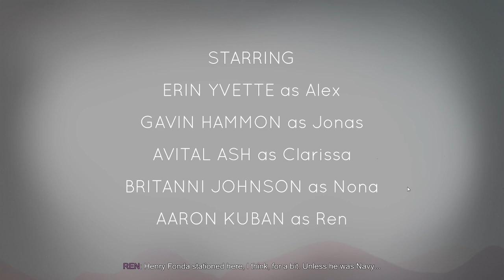[Skywhite]Oxenfree Part 1